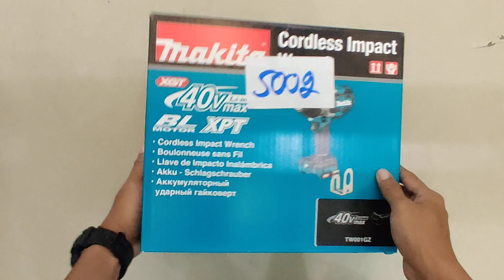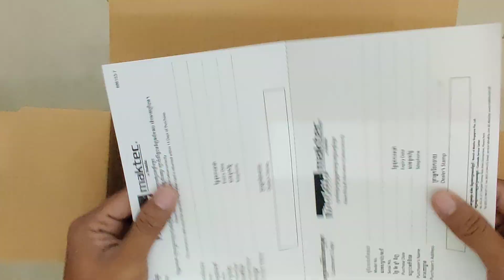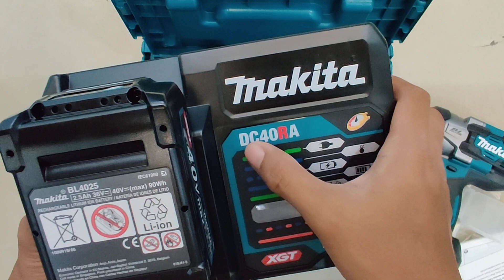Unboxing Makita (TW001GZ) & Power Source Kit 40V max ( 191J81-6)